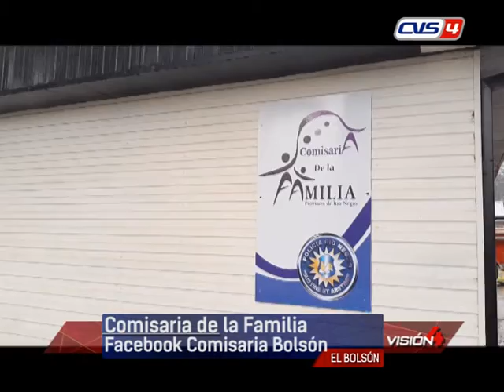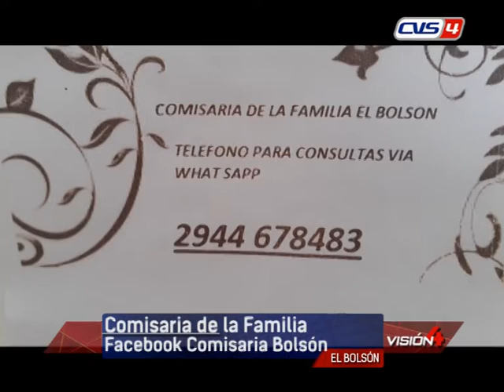16 07 20 GABRIELA CAMPILLAY Jefa Comisaria de la Familia Contacto Comisaria de la Familia Whatsapp